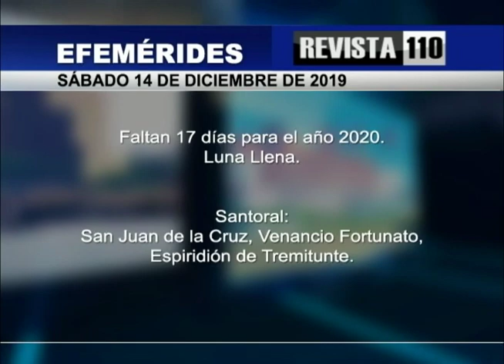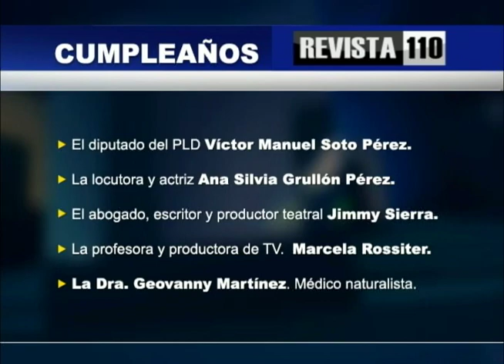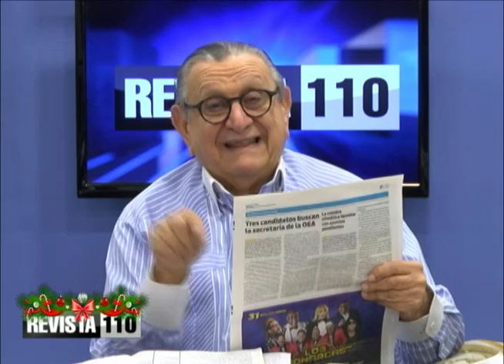Oposición apuesta a que haya segunda vuelta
En el caso de que el PLD tenga mayoría pero no obtenga la primera vuelta, vamos a tener que Leonel Fernández apoyaría a Luis Abinader en una segunda vuelta y eso colocaría a Gonzalo Castillo en una situación diferente.
Pero si Leonel Fernández queda en segundo lugar sabe perfectamente que no va a poder hacer una estructura que pueda lograr un segundo puesto.
Por eso Luis Abinader está trabajando en dirección correcta, porque lo único que necesita es quedar en segundo lugar y contaría con el apoyo de Leonel, el cual está contando con los peledeístas que no se ha puesto de manifiesto, pero esos son más peligrosos de lo que se imaginan, porque nada compartido es mejor que el todo.